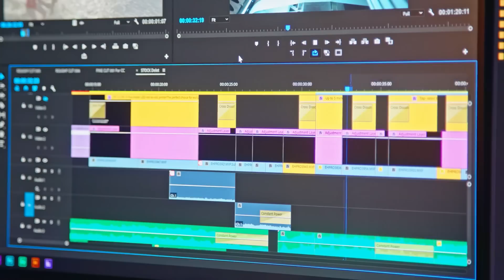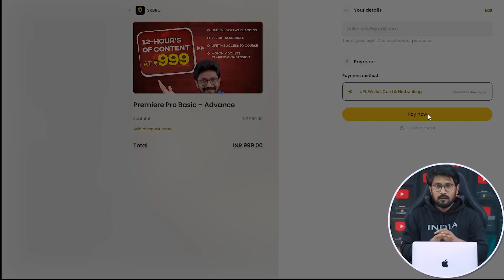Video Editing Course In Telugu By Sai Krishna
📚 Expand your skills with our expert-led courses!

🎤 Professional Services for Creators – Boost Your Content!
Get high-quality professional services for your YouTube & social media growth!

🛒 Shop – Digital Products & Subscriptions
🛍 Get exclusive tools & creator resources!
🎨 Canva Subscription – Get premium access for designing stunning visuals!

💳 Manual Payment Support & Website Assistance

📲 Join Our WhatsApp Communities & Stay Updated!
🔥 Sai Krishna Updates (Latest News & Announcements)

🚀 Take Your YouTube Journey to the Next Level!
🎯 Learn, Create, and Grow with SK Pixel Media!